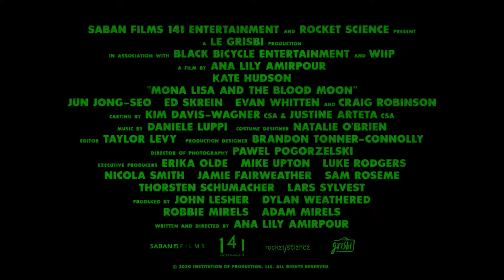Mona Lisa and the Blood Moon (2022) Trailer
Channel ini milik Group FB : CINEMAVERSE ID, yang berisi kumpulan Trailer dan Teaser Film Barat dan Indonesia, jika kamu tidak ingin ketinggakan TRAILER & TEASER film TERBARU, jangan lupa : LIKE, SUBSCRIBE dan nyalakan LONCENG Notifikasi.